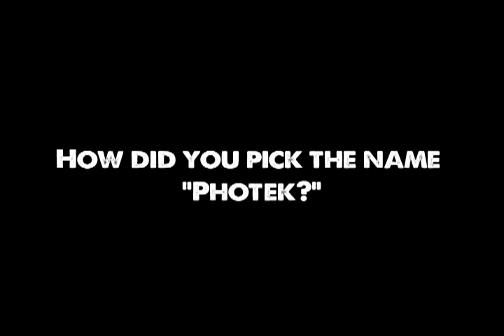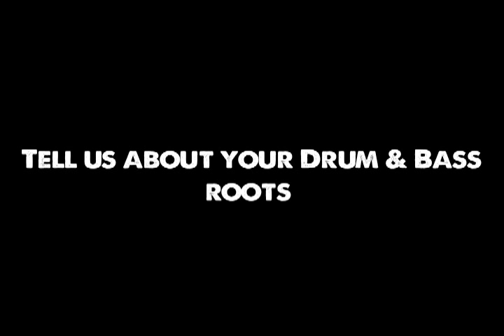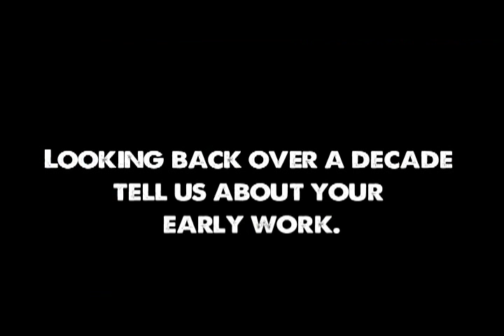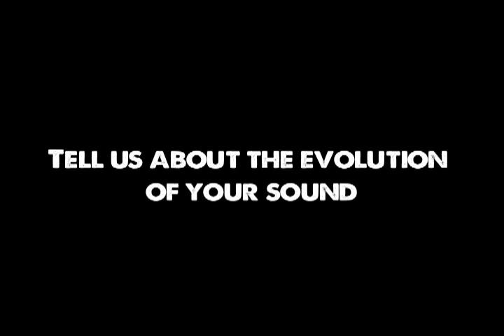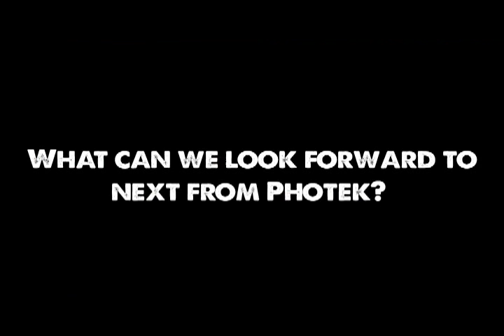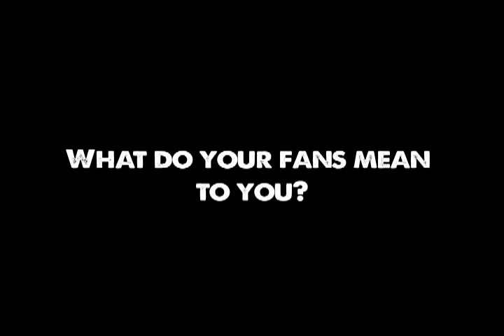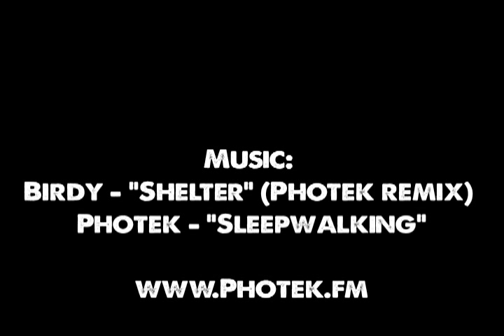The Do LaB interviews Photek (extended cut)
Leading up to Photek's August 2011 show in Los Angeles, The Do LaB went In the LaB and interviewed Photek in his LA studio. This is the extended cut, released for the fans.

Video by Jordan ONeill